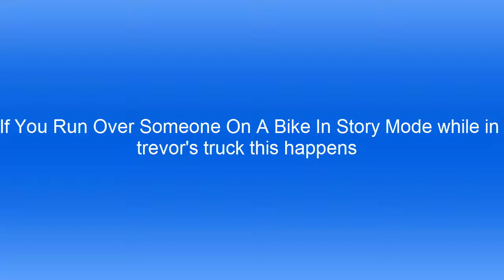Biker stuck on Truck GTA V Glitch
Can happen randomly without the truck but always when you use the truck